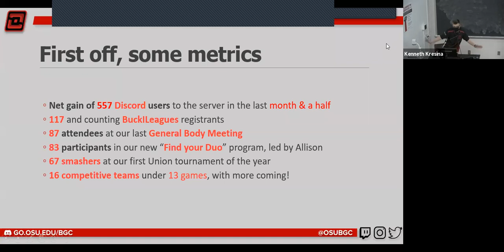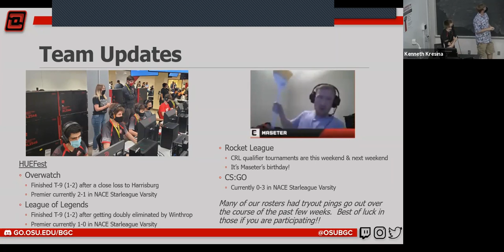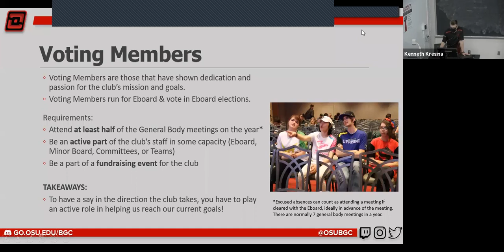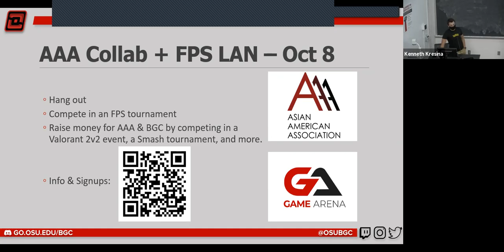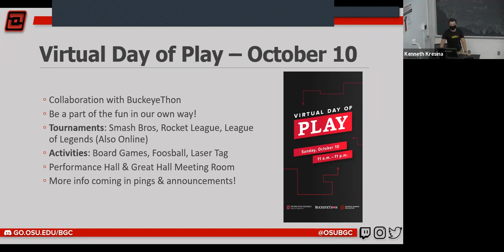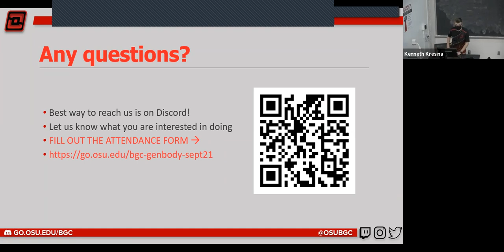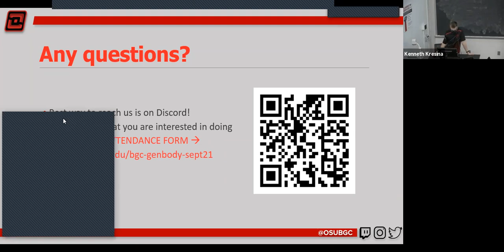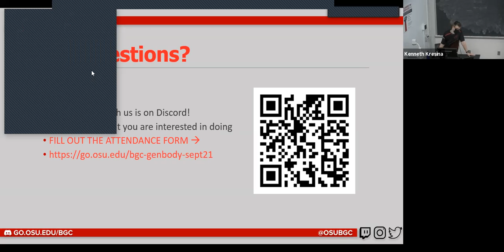BGC September 2021 General Body Meeting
0:00 Introduction
1:18 Some Club Metrics
4:55 Team Updates
7:23 Voting Requirements Reminder
9:25 BuckILeagues Registration
12:48 Oct 8 - Game Arena + AAA Collaboration
14:37 Oct 10 - Day of Play with BuckeyeThon
15:26 Upcoming Event Calendar
17:42 Attendance + Questions